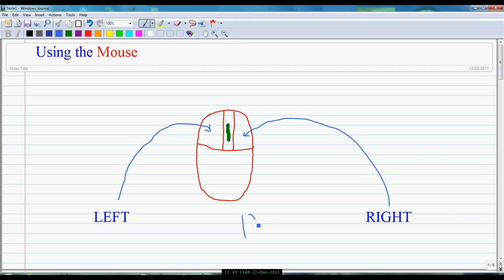USING THE MOUSE CLASS 1 ICSE